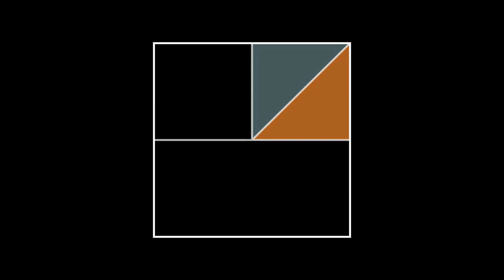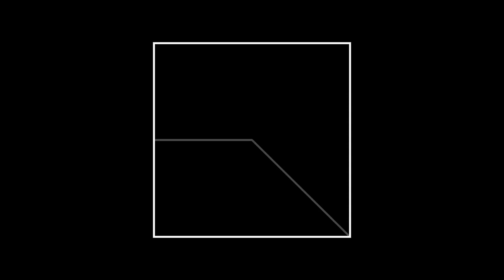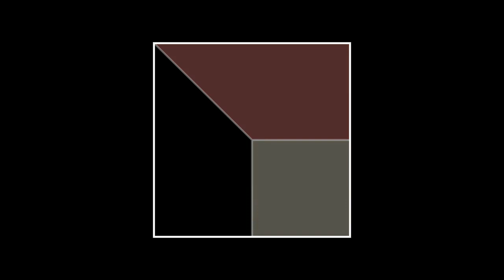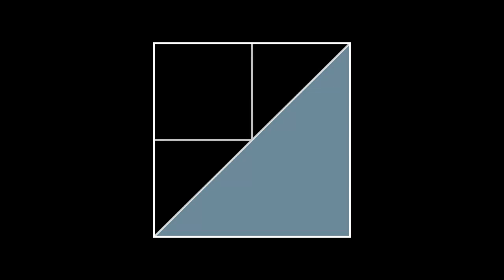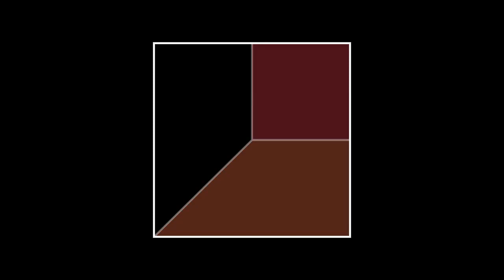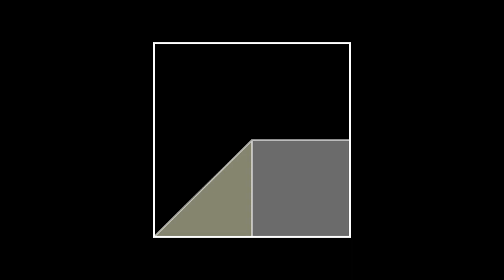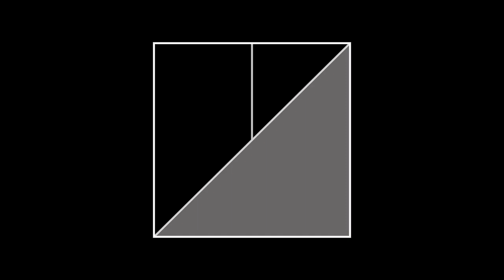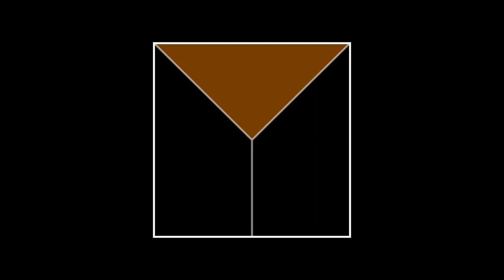"Day/Dream" (Midnight Excerpt) - Ambient Generative Music - Calm Study Music to Focus or Relax